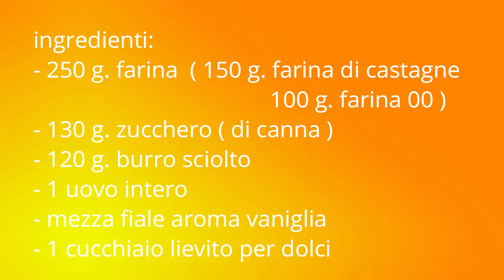CROSTATA CONFETTURA + CRUMBLE ALLE MANDORLE 🍡